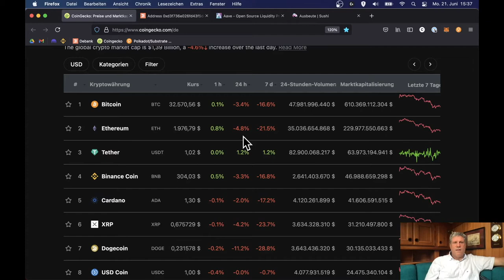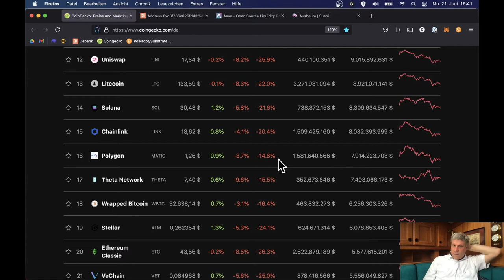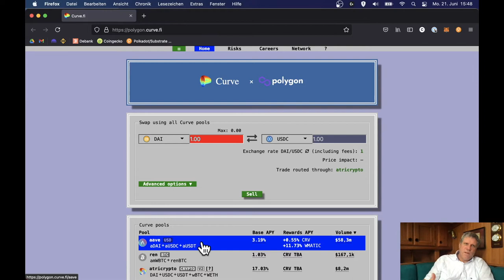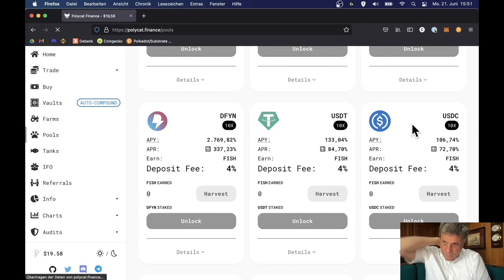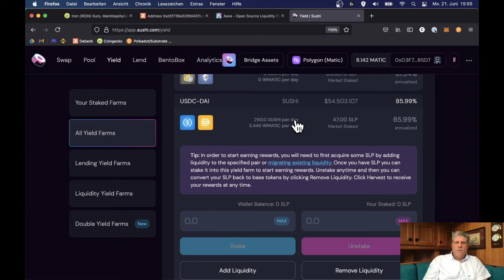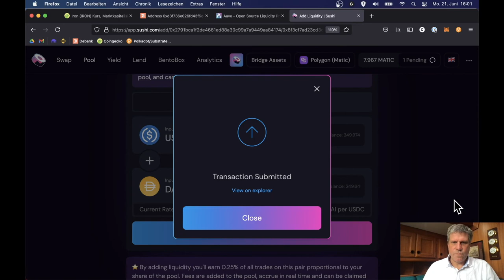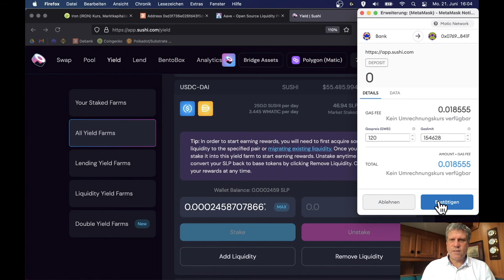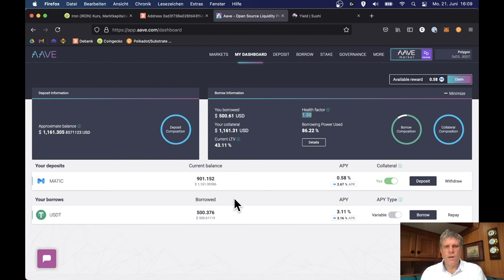POLYGON DEFI PORTFOLIO - Teil 3... 80% APY auf STABLECOINS bei SUSHISWAP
In Teil 3 wandeln wir die geliehenen USDT um in DAI und USDC und legen diese Stablecoins bei Sushiswap an. Dort werden derzeit 80% APY in Form von MATIC und SUSHI versprochen.